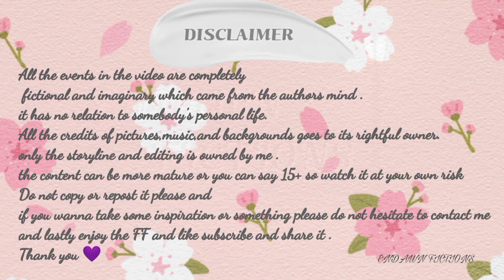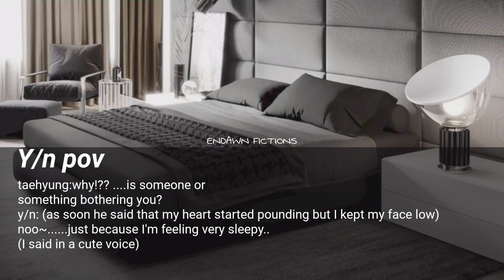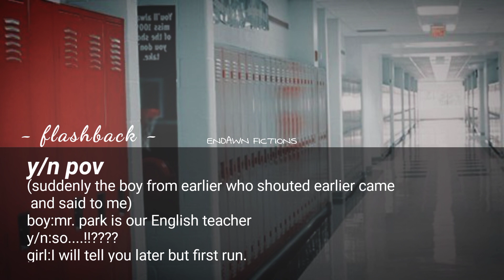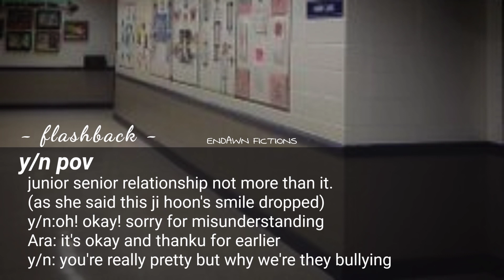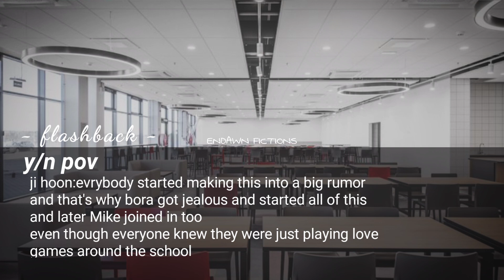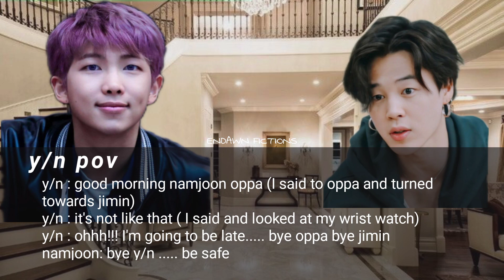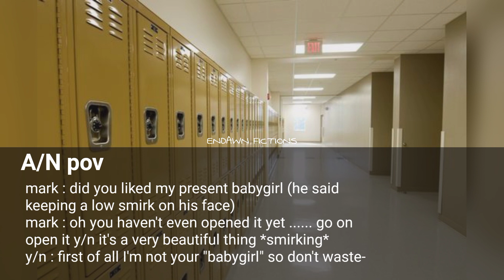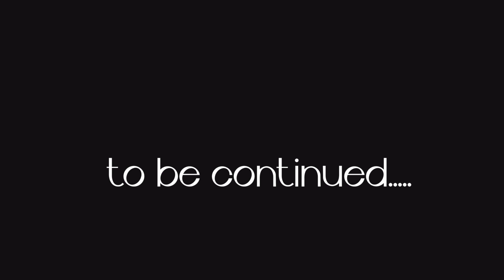Hiding about my bullies from my Mafia Boyfriend || Taehyung Series#1 || Endawn Fictions.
All the events in the video are completely
 fictional and imaginary which came from the authors mind .
it has no relation to somebody's personal life.
only the storyline and editing is owned by me .
the content can be more mature or you can say 15+ so watch it at your own risk
Do not copy or repost it please and

love you 💜always smile ❤️